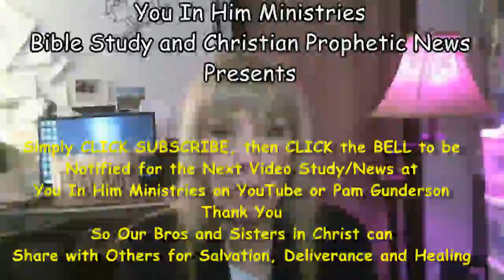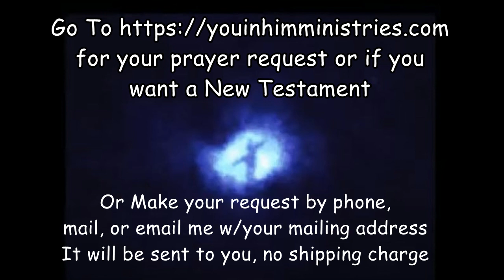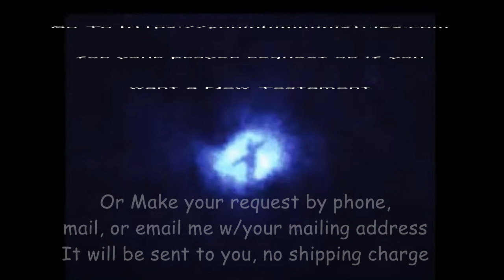DAILY MANNA VERSES: JOSHUA 17:1-18:1-28; PSALM 45:6-17; PROV. 14:6; LUKE 12:1-31 - APRIL 14, 2022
GENESIS, EXODUS, LEVITICUS, NUMBERS, DEUTERONOMY, JOSHUA, PSALMS, PROVERBS, MATTHEW, MARK, LUKE, READING THE WORD IN ONE YEAR, BIBLE READING, STUDY

Daily Readings through the Bible in One Year read by Pam Gunderson,
  Host of You In Him Ministries

GENESIS, EXODUS, LEVITICUS, NUMBERS, DEUTERONOMY, PSALMS, PROVERBS, MATTHEW, MARK, LUKE, READING THE WORD IN ONE YEAR, BIBLE READING, STUDY
Daily Readings through the Bible in One Year read by Pam Gunderson, Host of You In Him Ministries.

            Pamela Gunderson is a women's minister and seminary student now studying the gospel along with getting her doctoral degree in Bible Exposition. See how a ministry can grow during, through, and after studying in a seminary situation.
            Pamela's love of pastors is only surpassed by her love for her obedience to Christ. The Church of America needs to REPENT now: and that is the Emergent church if one can call it a church, and the Laodicean church. Be the Church of Philadelphia and Smyrna.